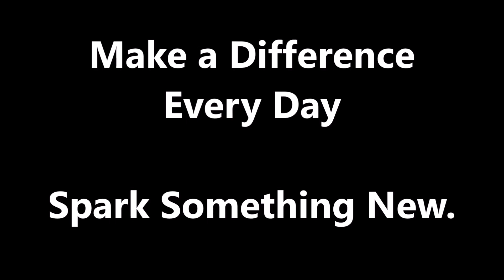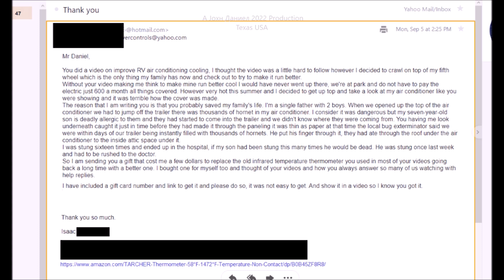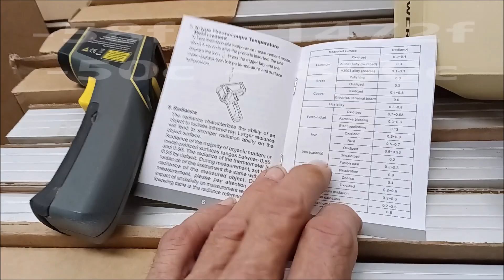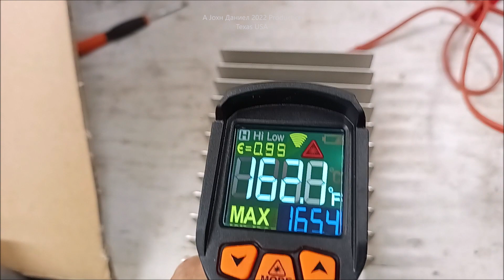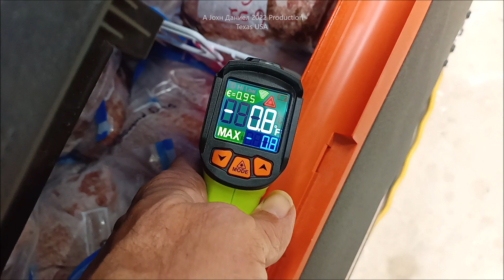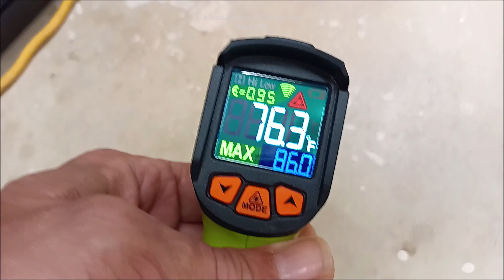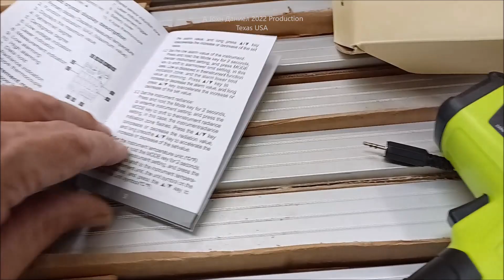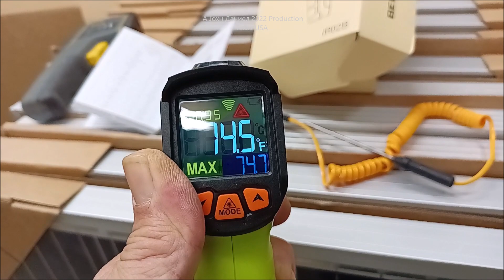TARCHER IR02B Infrared Thermometer, from a Viewer, Lets check it out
*PROVEN OFF GRID KIT PARTS*

Save, DO IT YOURSELF - Go⬇️see all⬇️ Small FAMILY SIZE SURVIVAL OFF GRID SOLAR POWER SYSTEM -- 100 Watt Panels (get 12) , Affordable durable solar controllers pick (2)60A ,Solar Connects ,Battery cable USA made ,12/2 Above/Underground for safe DC wiring of lights, solar and appliances.
*NOTE* Please Use Heavy all copper Marine Cable, 12/2 to 4/2 available Please WIRE HEAVY, Over do it, don't make mistakes.

FINALLY, 100% DURABLE PROVEN ELECTRONICS  SOURCES ➷
*OUPES AFFORDABLE POWER STATIONS* - Discount Direct
*XIJIA Swi-Power Inverters* What we use, super reliable
REAL SOLAR BATTERIES - TEMGOT ( made by BYD ) or mini's from Power Queen LiFePO4 premium

⬇️😍Full DIY Home Energy Small WIND TURBINE ( MY SOURCES ) and all the POWER PARTS LIST *500 to 1500 watt LW-M3 series Small Wind Turbine I use* They are seen in older videos making 120% rated power!!
*DIY WIND POWER PARTS*
3/8" terminals for Rectifiers 200A & DIY Turbine Slip Ring 30/90A
3 phase Drop Wire "turbine to rectifier" (2) 10/3 awg or 8/3 awg Miscellaneous terminals for batteries THERMAL FAN SWITCH 40C 3 pole double brake Switch Solar Connects
Best Made TEMco Battery cable USA made
3 way 63 amp Professional Cam Switches
12 volt 100 watt 2 to 6 ohm
24 volt 100 watt 4 to 8 ohm
48 volt 100 watt 6 to 12 ohm